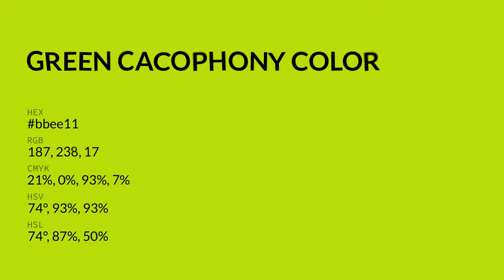Green Cacophony color bbee11 hex color - Green color - Cool color bbee11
What color is Green Cacophony ? bbee11 hex color - Green color - Cool color bbee11

Hex bbee11 Color Code is also known as Green Cacophony color.

Hex bbee11 Color code in RGB color code model is created after adding 73.33% red color, 93.33% green color and 6.67% blue color.
Hex bbee11 Color code in CMYK color (process color) code model is generated after subtraction of 21% cyan, 0% magenta, 92% yellow and 6% black.